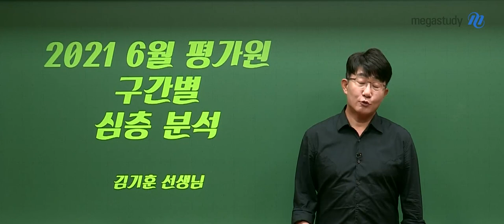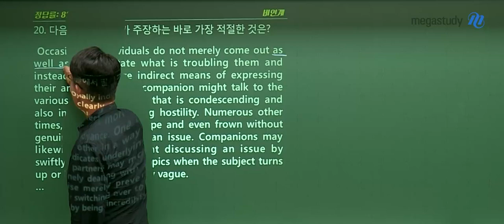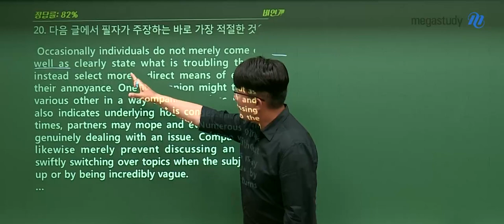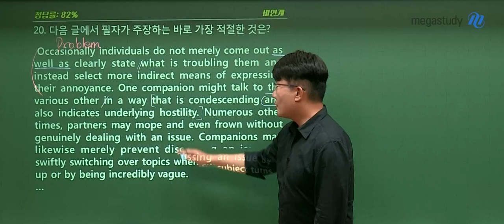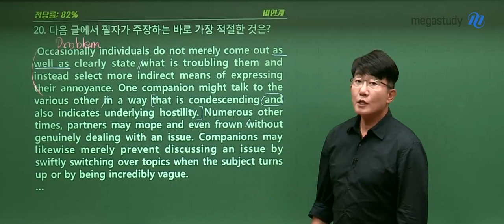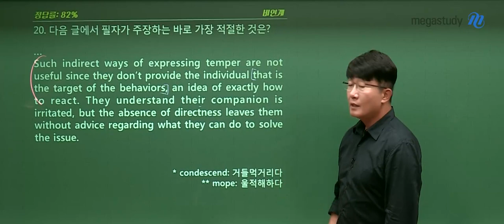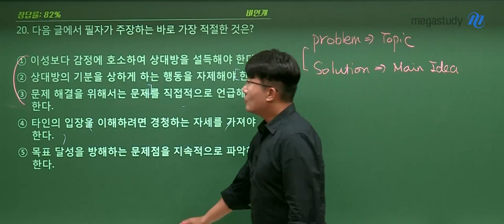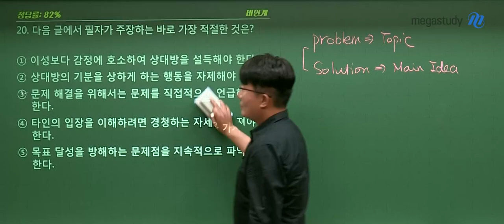[메가스터디] 영어 김기훈 쌤 - 고3 6월 모평 영어 해설강의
김기훈 선생님의 6월 모평 영어 해설강의입니다.

- 김기훈 선생님의 강의가 더 궁금하다면?